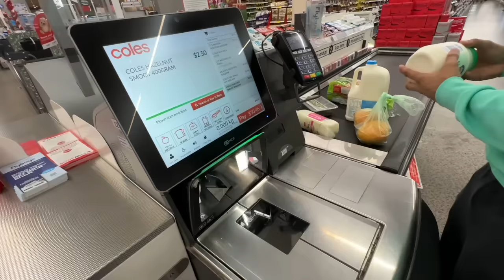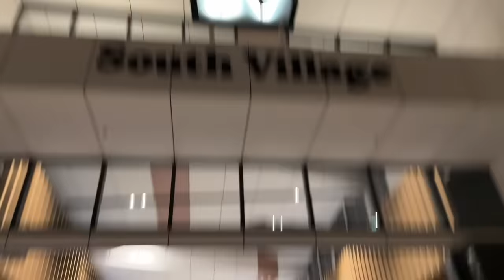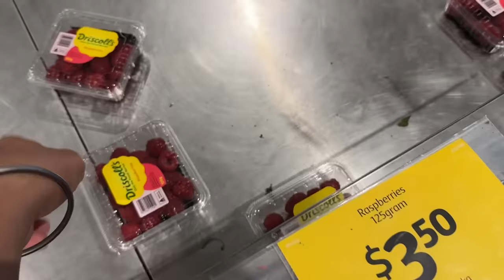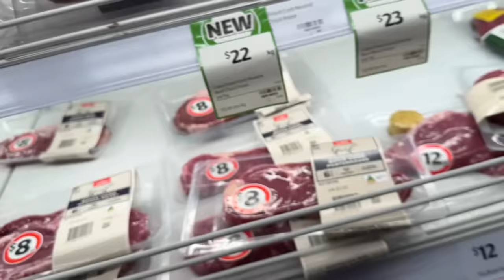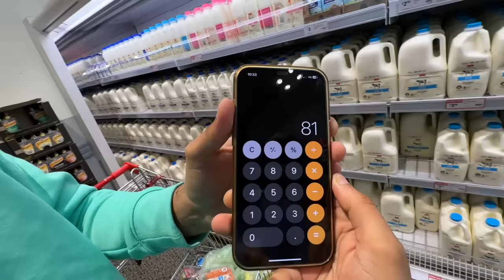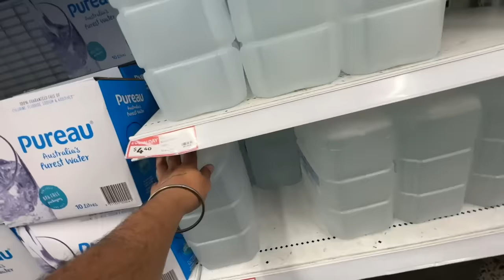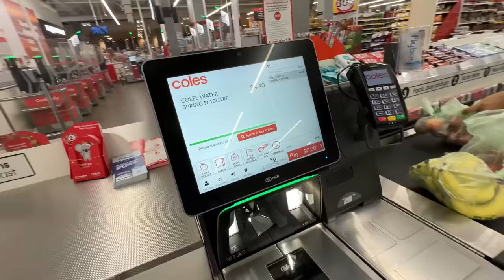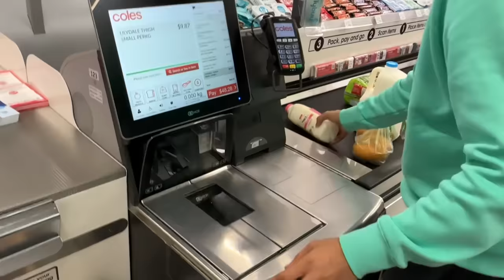Grocery Shopping in Australia 😱 Expensive Or Cheap ? COLES , ALDI , WOOLWORTHS